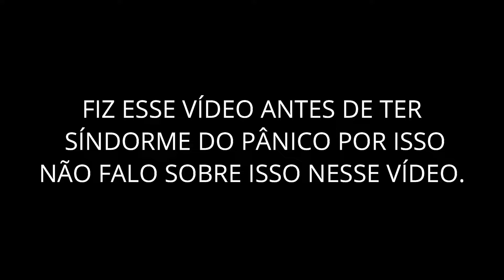CRISE DE ANSIEDADE, COMO CONTROLAR? l JÚ ELIZA